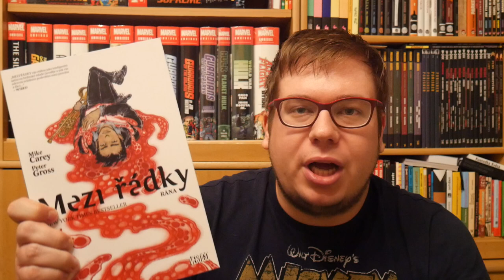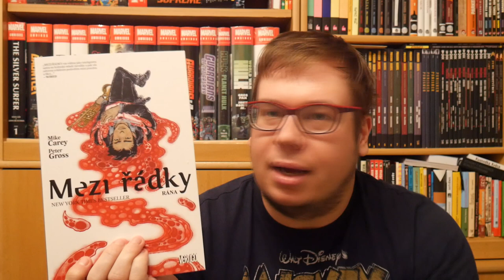Komiksové bubliny - Mezi řádky: Rána